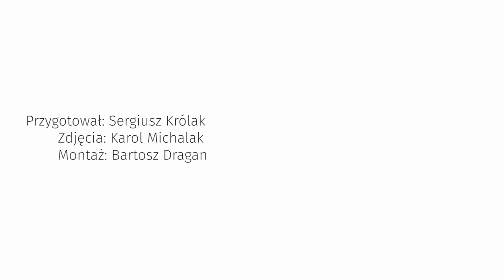Natalia Siwiec zdradza, jak robi selfie. 50 ujęć?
Natalia Siwiec uchodzi za jedną z najpopularniejszych użytkowniczek Instagrama wśród celebrytek. Wokół jej sposobu robienia sobie zdjęć urosło kilka legend. Tylko Plejadzie modelka zdradza, jak jest naprawdę.